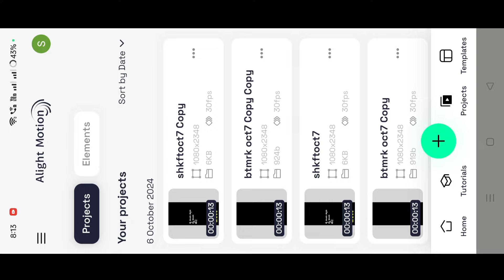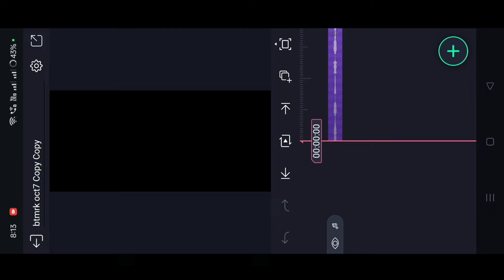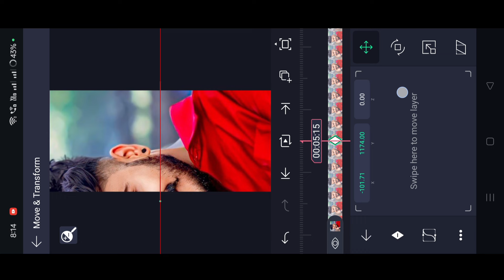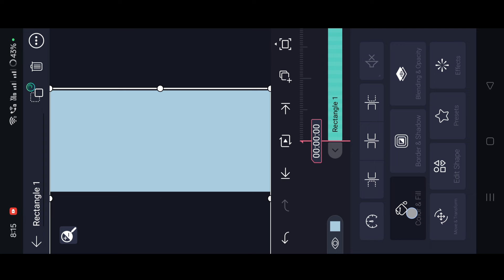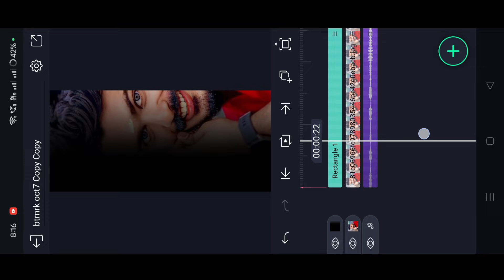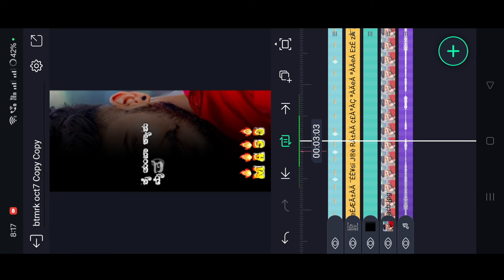Alight motion new trending 3d boys lyrics status video editing kannada | trending editor kannada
⚡BEAT MARK✨